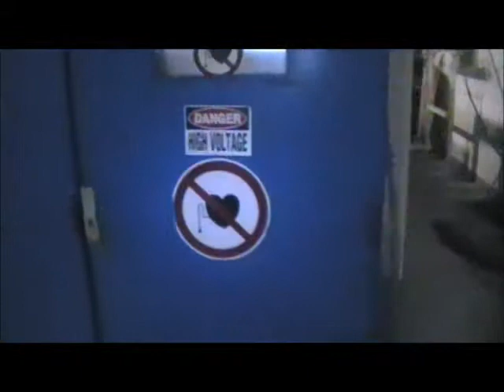TRUMPF TRUMATIC L2530 CNC LASER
Inventory #: 31216

 Perfection Global has been satisfying customers since 1963 and has earned its worldwide reputation as the trusted source for buying used machinery. In addition to owning one of the largest inventories of used machinery in the world, we also maintain the industry's most complete machinery database, and can locate the perfect machine for you even if we do not personally have it in stock. Perfection Global handles a wide variety of used industrial equipment, including but not limited to; presses, brakes, CNC machinery, fabricating equipment, and manual machine tools. Our reputation continues to grow because of our commitment to honesty, clear communication, and customer satisfaction.